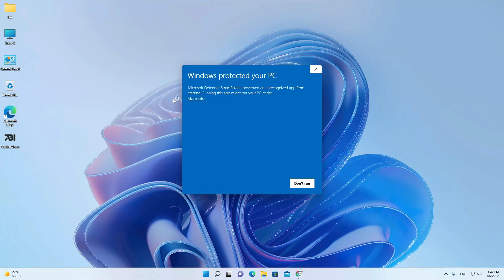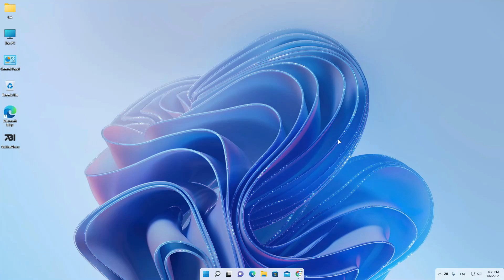How to Get MacOs X Dock in Windows 11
In this video I am going to show you how to get MacOS X Dock in windows 11 , It can work in windows 10 but I don't prefer because it is made for windows 11 and it doesn't match windows 11 taskbar layout